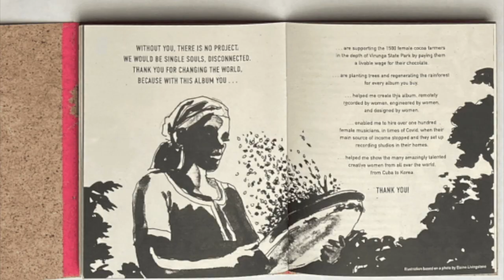S01:E30 Vivitalks with Ludovica Burtone: Brooklyn based Italian violinist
In this episode:
Listen to a conversation between your host Vivienne Aerts and Brooklyn based, Italian violinist Ludovica Burtone as they talk about her story how she moved from the tiny city of Udine, Italy to Boston to New York, about the making of her album Sparks

About Ludovica Burtone
Originally from Barcelona, Spain, Mar Fayos is a jazz vocalist whose music carries influences from Latin, pop, Mediterranean, and soul music. She has performed with accomplished artists such as Brazilian composer Toninho Horta, four-time Grammy-winning bassist Oscar Stagnaro, Mexican composer Armando Manzanero, and jazz vocalist Dee Dee Bridgewater, as well as singing at the Newport Folk Festival, performing at Teatro de la Zarzuela de Madrid with the Spanish producer Javier Limón, and working with Sony Latin U.S., among others. A multi-award-winning vocalist, composer, producer of live music events, educator, and music activist, Fayos graduated with honors from Berklee College of Music in 2018 and from the Berklee Global Jazz Institute graduate program in 2021, where she studied with renowned jazz musicians such as Danilo Pérez, John Patitucci, Joe Lovano, Kenny Werner, Tia Fuller, and Kris Davis, among others. Last December, she released her debut album of original compositions, Mi Propia Religión, receiving acclaim from the international press. Mar Fayos currently works as a faculty member at Berklee College of Music, Bunker Hill Community College, and Escola Taller de Músics. She performs actively in Spain, around Europe, and in the U.S.

About ViviTalks - Interviews with the Women Behind Typuhthâng.
Introducing ViviTalks, a podcast hosted by Dutch New York-based musician Vivienne Aerts. Join us as we celebrate 100 talented female musicians from Vivienne's latest album "Typuhthâng," with a mission to empower female cacao farmers in the Virunga State Park of Congo and contribute to rainforest restoration. We delve into the musical journeys, creative processes, and unique perspectives of these talented women, seeking to bring greater balance to the music industry. It's a safe space for honest and authentic conversations with artists and trailblazers. ⁠⁠⁠⁠⁠⁠⁠⁠ ⁠⁠⁠⁠